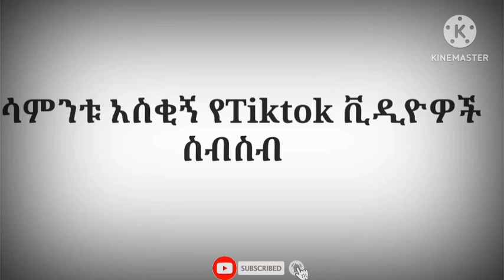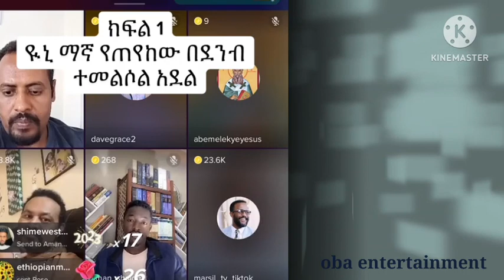ዮናታን ለ ዮኒማኛ የሰጠዉ አስገራሚ ምላሽ እና ማርያምን አግኝቻታለወ ያለዉ ነቢይ seifu on ebs dinqi lijoch# yonatan akililu